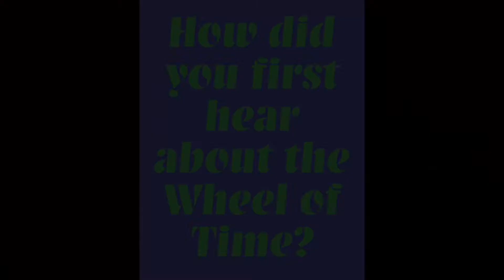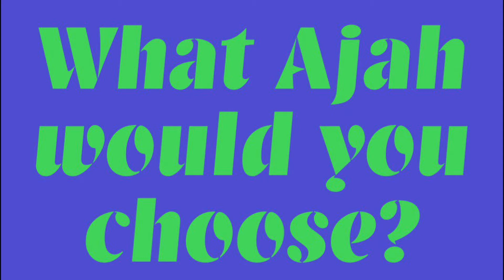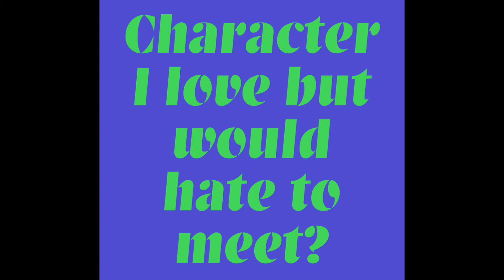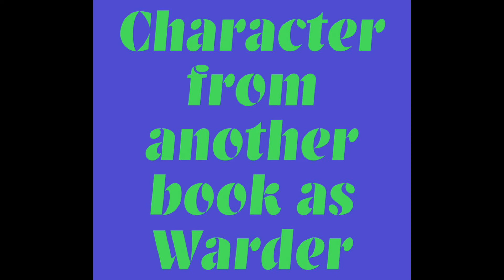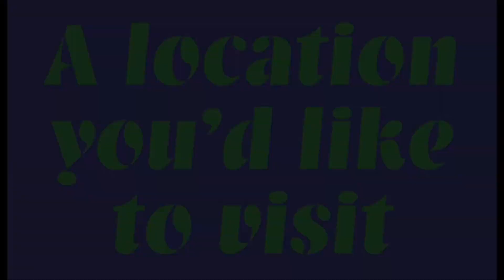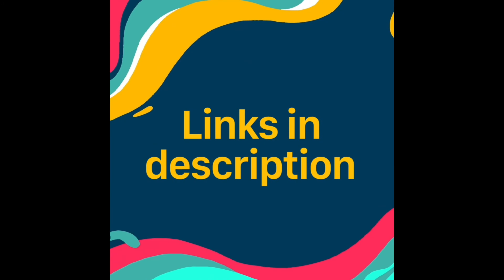The Accepted Test: A Wheel of Time Book Tag! [CC]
I love Robert Jordan's the Wheel of Time series and I love book tags - obviously I'm gonna do the The Accepted Test. Check out the link below for the original video and questions.